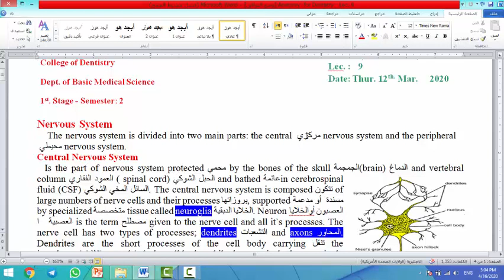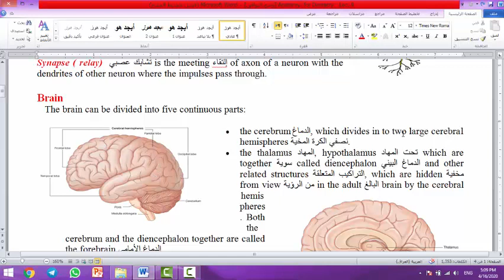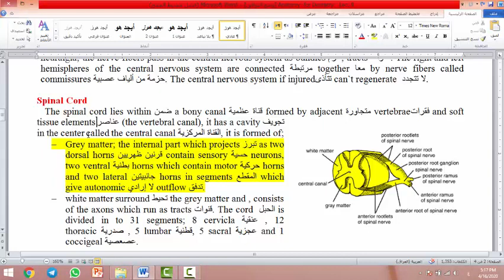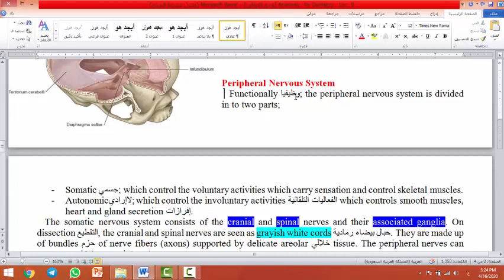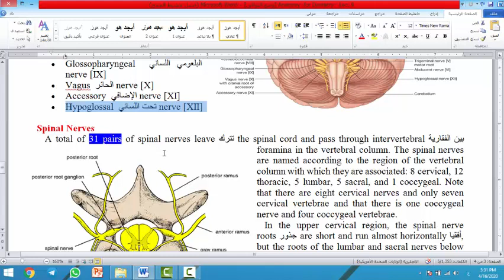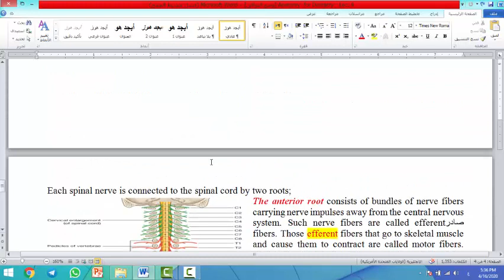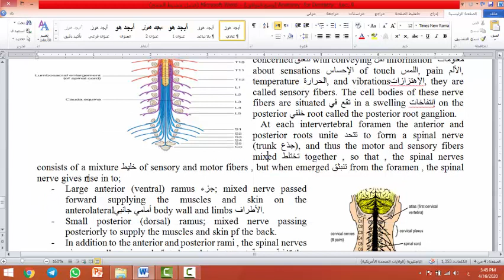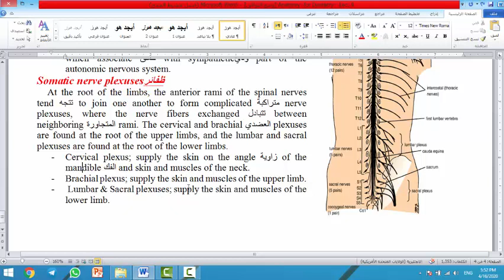Anatomy for Dentistry Lec. 9 First Stage